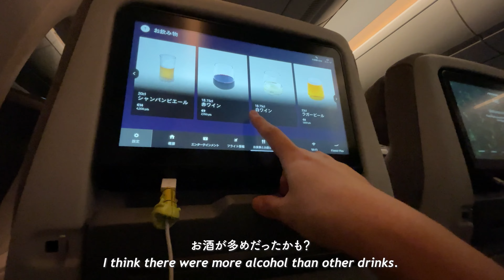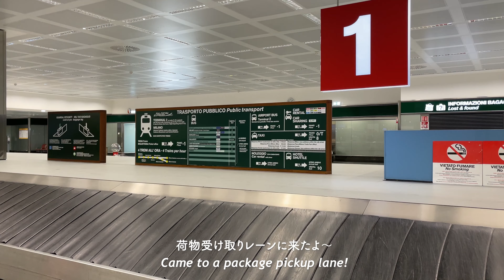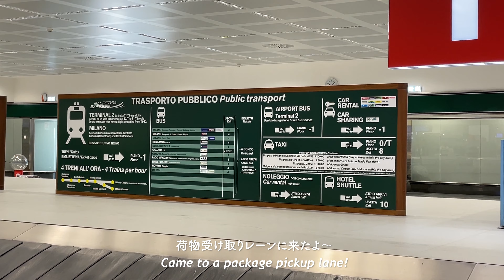[JP/EN] #12 ヘルシンキ空港からミラノ・マルペンサ空港まで🇫🇮🇮🇹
Hej! Thank you for visiting my channel:)

今回は、Finnairの機内の様子やミラノ・マルペンサ空港に行くまでのvlogです:)

~Time stamp~
00:00 Preview
00:21 前回の動画/Previous vlog
00:34 Finnair機内の様子/Long long flight
02:35 朝☀︎/In the morning
03:27 ヘルシンキ空港到着/Arrived at the Helsinki airport
05:54 ミラノ・マルペンサ空港へ/Flight to Milan Malpensa airport
06:38 ミラノ・マルペンサ空港到着/Arrived at the Milan Malpensa airport